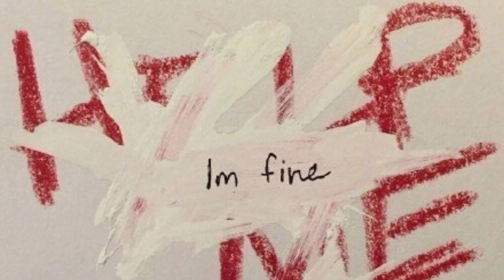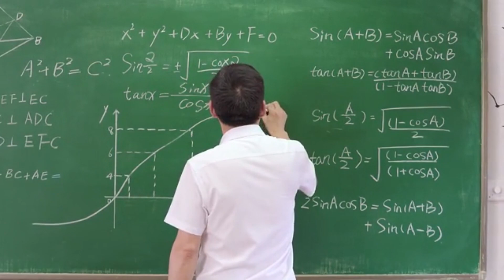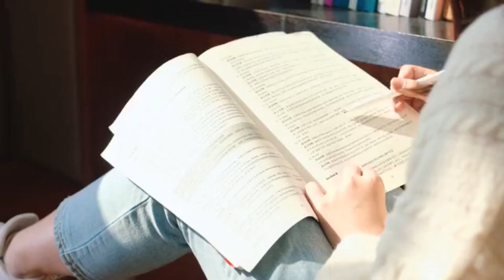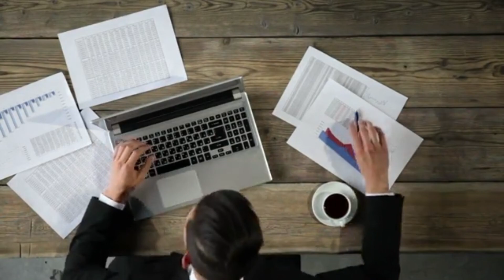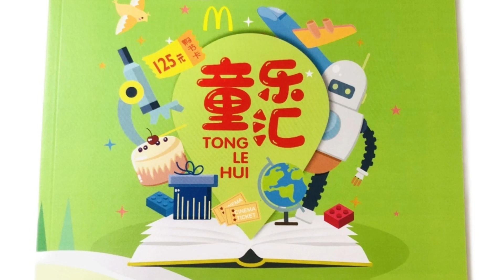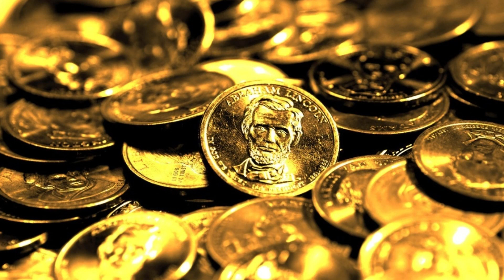The Power of Your Subconscious Mind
The Power of Your Subconscious Mind is a book by Joseph Murphy, an American self-help author, titled The Power of Your Subconscious Mind. It explores how people's subconscious mind affects our lives and offers ways to harness the power of the subconscious mind to improve your life. It is considered one of the most important self-help books, has been translated into many languages, and has sold millions of copies worldwide.